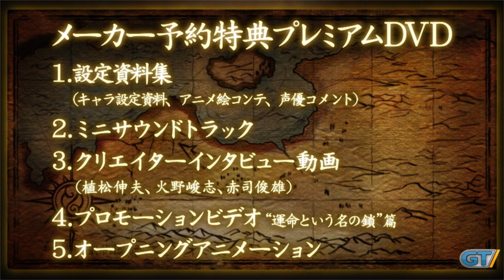Unchain Blades EXXiV - TGS 2012: Japanese Trailer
Return to the world of Unchained Blades with a new roster of heroes!